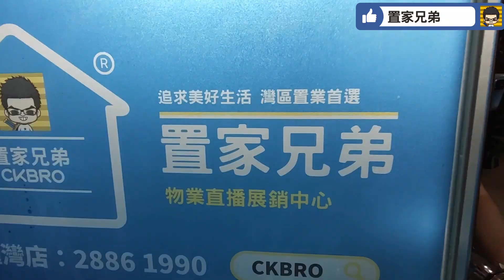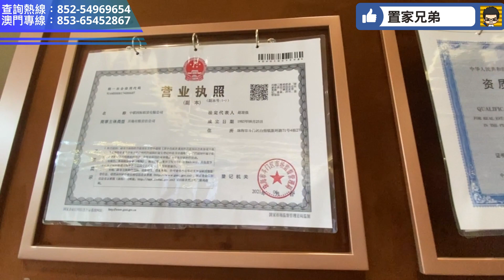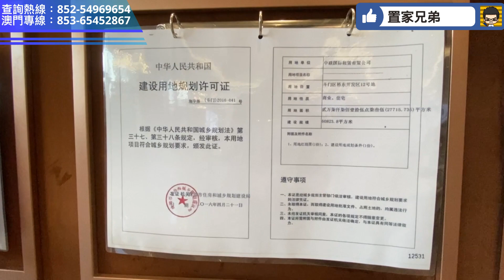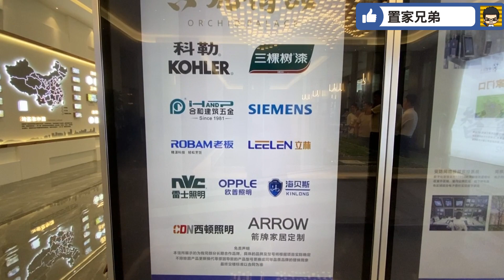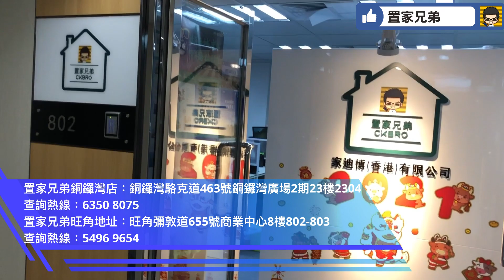岸芷汀蘭加推1幢｜110萬入場珠海全南向新盤｜陽台全圍封增加空間感｜｜74方廳房全向南｜95方對流戶舒適｜斗門白蕉最好用兩房戶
內容目錄
0:18 開場介紹及航拍(講解岸芷汀蘭)
3:27 進入銷售中心及介紹區位
19:35 模型講解
26:16 以平面圖講解74平方米兩房戶型
30:27 以平面圖講解95平方米三房兩衛戶型
32:57 總結

大灣區樓盤考察 - 珠海線